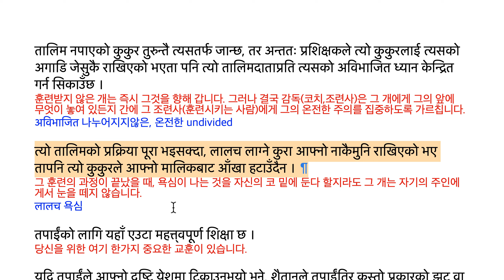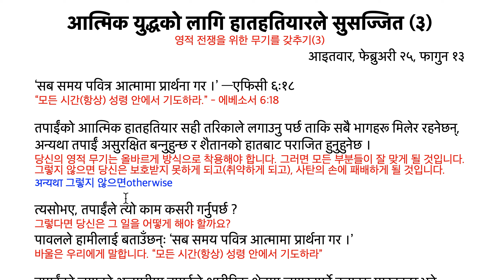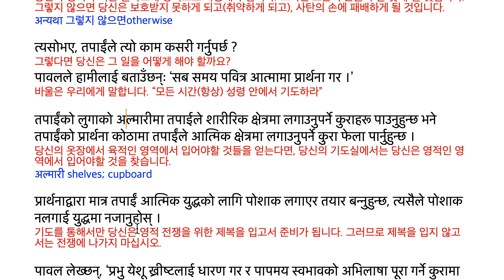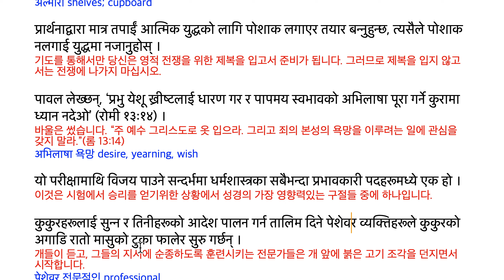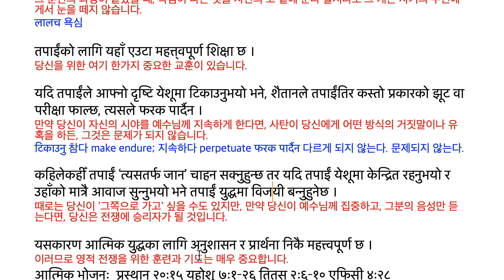MoH 240225 आत्मिक युद्धको लागि हातहतियारले सुसज्जित (३) 영적 전쟁을 위한 무기를 갖추기(3)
आत्मिक युद्धको लागि हातहतियारले सुसज्जित (३)
영적 전쟁을 위한 무기를 갖추기(3)
आइतवार, फेब्रुअरी २५, फागुन १३

‘सब समय पवित्र आत्मामा प्रार्थना गर ।’ —एफिसी ६ः१८
“모든 시간(항상) 성령 안에서 기도하라.” - 에베소서 6:18

तपाईंको आात्मिक हातहतियार सही तरिकाले लगाउनु पर्छ ताकि सबै भागहरू मिलेर रहनेछन्, अन्यथा तपाईं असुरक्षित बन्नुहुन्छ र शैतानको हातबाट पराजित हुनुहुनेछ ।
당신의 영적 무기는 올바르게 방식으로 착용해야 합니다. 그러면 모든 부분들이 잘 맞게 될 것입니다. 그렇지 않으면 당신은 보호받지 못하게 되고(취약하게 되고), 사탄의 손에 패배하게 될 것입니다.
अन्यथा 그렇지 않으면otherwise

त्यसोभए, तपाईंले त्यो काम कसरी गर्नुपर्छ ?
그렇다면 당신은 그 일을 어떻게 해야 할까요?
पावलले हामीलाई बताउँछन्ः ‘सब समय पवित्र आत्मामा प्रार्थना गर ।’
바울은 우리에게 말합니다. “모든 시간(항상) 성령 안에서 기도하라”

तपाईंको लुगाको अल्मारीमा तपाईले शारीरिक क्षेत्रमा लगाउनुपर्ने कुराहरू पाउनुहुन्छ भने तपाईंको प्रार्थना कोठामा तपाईंले आत्मिक क्षेत्रमा लगाउनुपर्ने कुरा फेला पार्नुहुन्छ ।
당신의 옷장에서 육적인 영역에서 입어야할 것들을 얻는다면, 당신의 기도실에서는 당신은 영적인 영역에서 입어야할 것을 찾습니다.
अल्मारी shelves; cupboard

प्रार्थनाद्वारा मात्र तपाईं आत्मिक युद्धको लागि पोशाक लगाएर तयार बन्नुहुन्छ, त्यसैले पोशाक नलगाई युद्धमा नजानुहोस् ।
기도를 통해서만 당신은 영적 전쟁을 위한 제복을 입고서 준비가 됩니다. 그러므로 제복을 입지 않고서는 전쟁에 나가지 마십시오.

पावल लेख्छन्, ‘प्रभु येशू ख्रीष्टलाई धारण गर र पापमय स्वभावको अभिलाषा पूरा गर्ने कुरामा ध्यान नदेओ’ (रोमी १३ः१४) ।
바울은 썼습니다. “주 예수 그리스도로 옷 입으라. 그리고 죄의 본성의 욕망을 이루려는 일에 관심을 갖지 말라.”(롬 13:14)
अभिलाषा 욕망 desire, yearning, wish

यो परीक्षामाथि विजय पाउने सन्दर्भमा धर्मशास्त्रका सबैभन्दा प्रभावकारी पदहरूमध्ये एक हो ।
이것은 시험에서 승리를 얻기위한 상황에서 성경의 가장 영향력있는 구절들 중에 하나입니다.

कुकुरहरूलाई सुन्न र तिनीहरूको आदेश पालन गर्न तालिम दिने पेशेवर व्यक्तिहरूले कुकुरको अगाडि रातो मासुको टुक्रा फालेर सुरु गर्छन् ।
개들이 듣고, 그들의 지시에 순종하도록 훈련시키는 전문가들은 개 앞에 붉은 고기 조각을 던지면서  시작합니다.
पेशेवर 전문적인 professional

तालिम नपाएको कुकुर तुरुन्तै त्यसतर्फ जान्छ, तर अन्ततः प्रशिक्षकले त्यो कुकुरलाई त्यसको अगाडि जेसुकै राखिएको भएता पनि त्यो तालिमदाताप्रति त्यसको अविभाजित ध्यान केन्द्रित गर्न सिकाउँछ ।
훈련받지 않은 개는 즉시 그것을 향해 갑니다. 그러나 결국 감독(코치,조련사)은 그 개에게 그의 앞에 무엇이 놓여 있든지 간에 그 조련사(훈련시키는 사람)에게 그의 온전한 주의를 집중하도록 가르칩니다.
अविभाजित 나누어지지않은, 온전한 undivided

त्यो तालिमको प्रक्रिया पूरा भइसक्दा, लालच लाग्ने कुरा आफ्नो नाकैमुनि राखिएको भए तापनि त्यो कुकुरले आफ्नो मालिकबाट आँखा हटाउँदैन ।
그 훈련의 과정이 끝났을 때, 욕심이 나는 것을 자신의 코 밑에 둔다 할지라도 그 개는 자기의 주인에게서 눈을 떼지 않습니다.
लालच 욕심

तपाईंको लागि यहाँ एउटा महत्त्‌वपूर्ण शिक्षा छ ।
당신을 위한 여기 한가지 중요한 교훈이 있습니다.

यदि तपाईंले आफ्नो दृष्टि येशूमा टिकाउनुभयो भने, शैतानले तपाईंतिर कस्तो प्रकारको झूट वा परीक्षा फाल्छ, त्यसले फरक पार्दैन ।
만약 당신이 자신의 시야를 예수님께 지속하게 한다면, 사탄이 당신에게 어떤 방식의 거짓말이나 유혹을 하든, 그것은 문제가 되지 않습니다.
टिकाउनु 참다 make endure; 지속하다 perpetuate फरक पार्दैन 다르게 되지 않는다. 문제되지 않는다.

कहिलेकहीँ तपाईं ‘त्यसतर्फ जान’ चाहन सक्नुहुन्छ तर यदि तपाईं येशूमा केन्द्रित रहनुभयो र उहाँको मात्रै आवाज सुन्नुभयो भने तपाईं युद्धमा विजयी बन्नुहुनेछ ।
때로는 당신이 '그쪽으로 가고' 싶을 수도 있지만, 만약 당신이 예수님께 집중하고, 그분의 음성만 듣는다면, 당신은 전쟁에 승리자가 될 것입니다.

यसकारण आत्मिक युद्धका लागि अनुशासन र प्रार्थना निकै महत्त्वपूर्ण छ ।
이러므로 영적 전쟁을 위한 훈련과 기도는 매우 중요합니다.
आत्मिक भोजनः  प्रस्थान २०ः१५ यहोशू ७ः१–२६ तितस २ः६–१० एफिसी ४ः२८